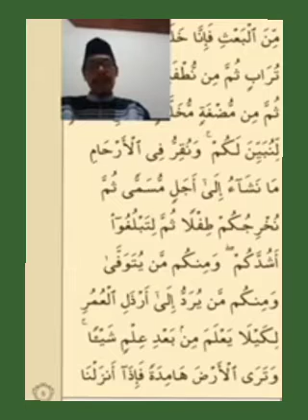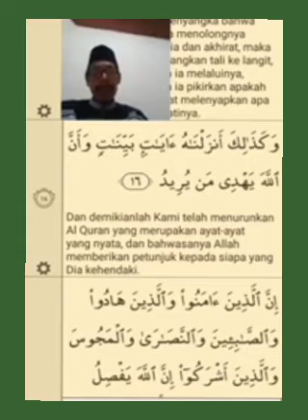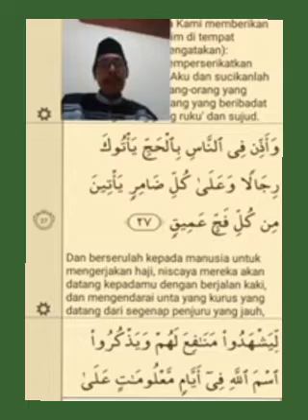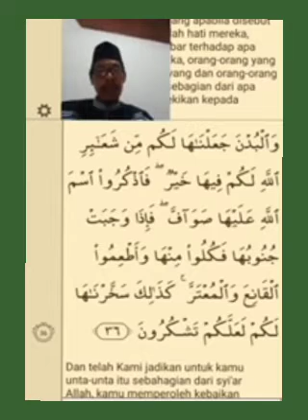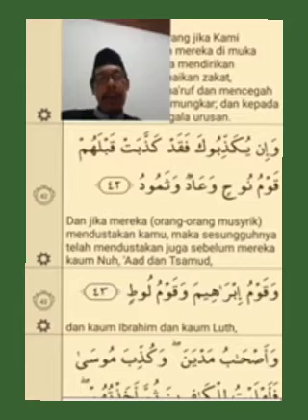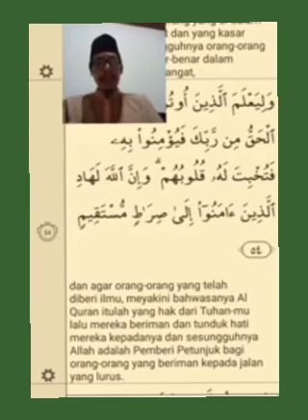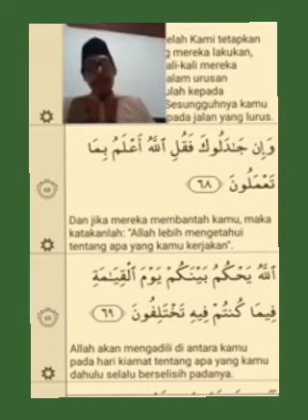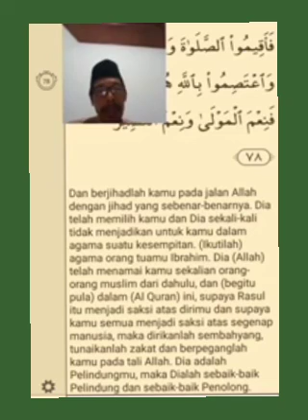Full, Tadabbur Al Qur'an Surah Al Hajj*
Membaca dan memahami Al Qur'an Surah Al Hajj